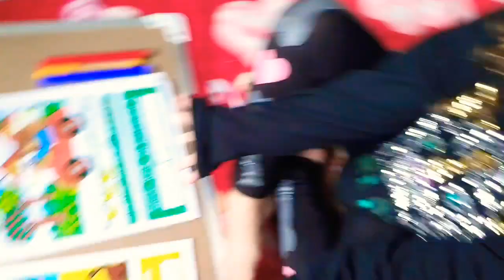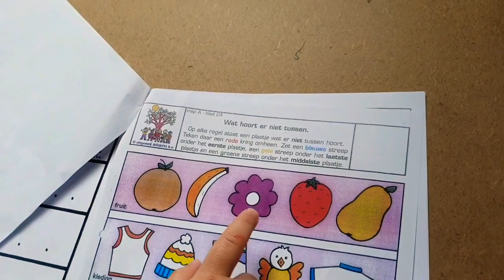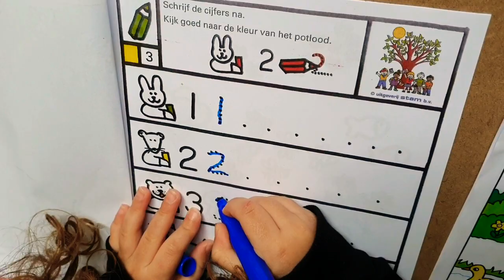Thuisonderwijs met Sofia: lespakket kleuters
Deze week hebben we de lespakketten kunnen ophalen bij onze school. Deze zijn met alle liefde en zorg door de leerkrachten samengesteld. Sofia denkt dat haar juffen deze hebben bezorgd, maar mama heeft ze gewoon opgehaald. En morgen tussen 10:00 en 11:00 uur ligt er nog een lespakket voor haar klaar.